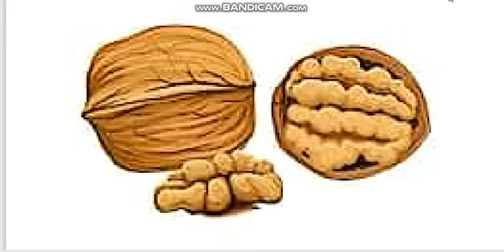Class Nursery Rhyme Toot Batoot Last 4 lines